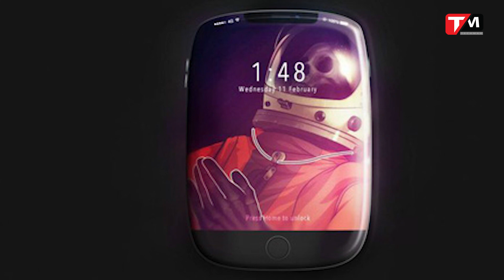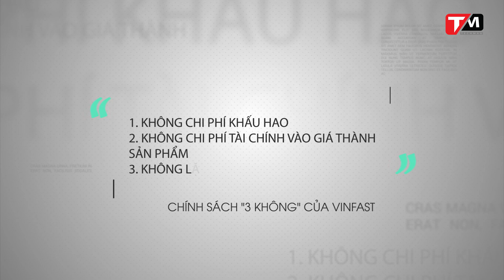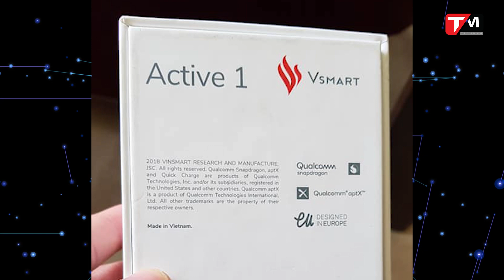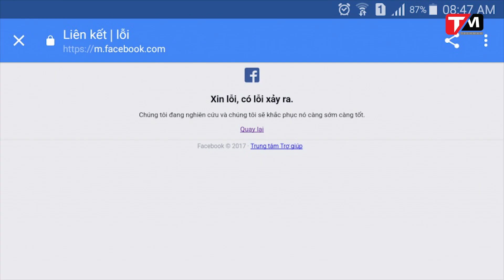VinFast Lux giảm giá sốc và mẫu xe Việt giá rẻ; Facebook lại lỗi!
Trong bản tin TechNews 21/11 có những nội dung sau:
iPhone XL màn hình vô cực
Vinfast Fadil giá gốc 423 triệu, Vsmart lộ diện
Facebook, Instagram bị sập, Messenger lại lỗi